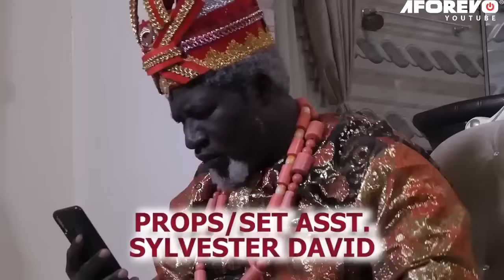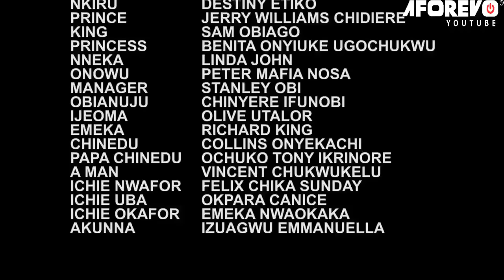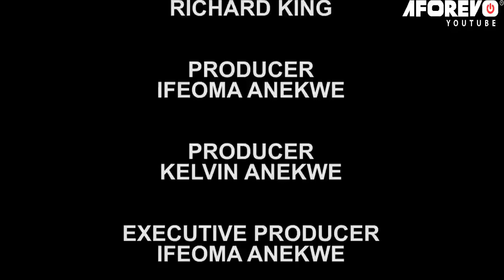He Came Back As A Billionaire 2 Reward D OLD Woman That Helped Him When He Was Poor/African Movies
In this Nigerian movie, Starring: Destiny Etiko, Jerry Williams Chidiebere, Benita Onyiuke Ugochukwu and other Nollywood actors.